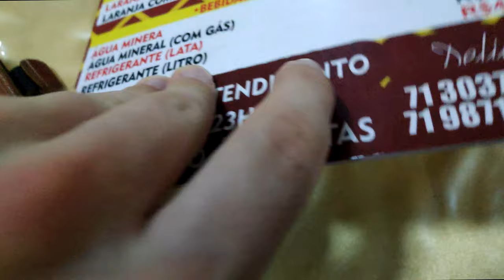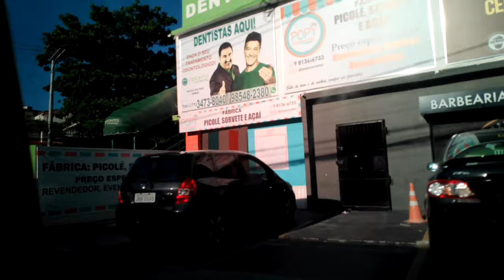Salvador de Bahía: Drums, Beaches, Capoeira & Caipiriñas (BRAZIL TRAVEL VLOG 2020)